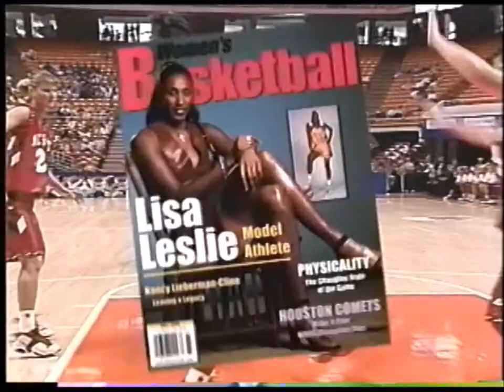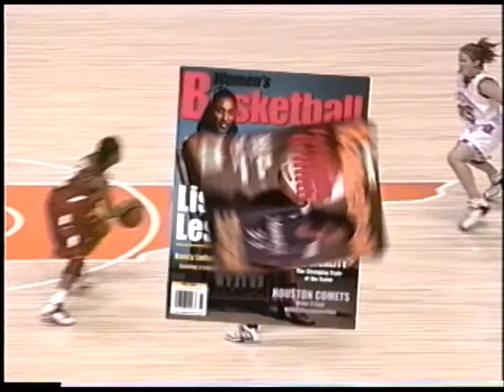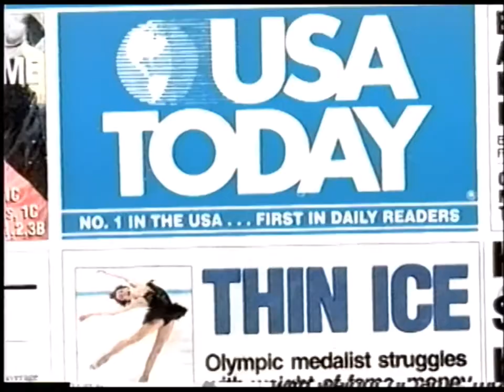Ashton International Media - Corporate Promotional Video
I wrote and produced this corporate promotional video for Ashton International Media. I founded and operated this company from 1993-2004 with Lois Elfman.